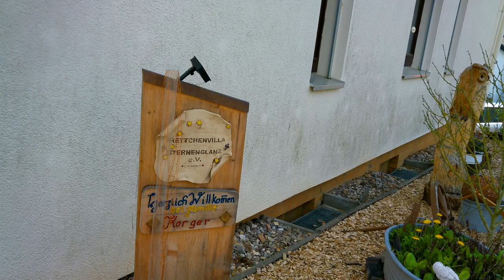Frettchenvilla Sternenglanz e.V. Eine Frettchenhilfe der besonderen Art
Hallo Ihr Lieben frettchenverrückten Menschen und die es vielleicht noch werden wollen!
Ich stelle Euch unseren Frettchenverein vor und führe ein Interwiev mit der Veinsvorsitzenden Carmen Korger, über die Haltung und Vermittlung von Frettchen. Frettchen sind quierlige, neugierige aber auch sehr anspruchsvolle Haustiere. Sie benötigen viel Auslauf. Die Tiere sind Raubtiere und reine Fleischfresser. also nichts für schwache Nerven.
Die Schwerpunkt der Frettchenvilla ist die Versorgung von Senioren und Hospitzfrettchen. Neben dem Schwerpunkt Hospitz werden auch Abgabetiere versorgt, ärztlich untersucht und vermittelt.
Das Viedeo ist zur Beratung, Aufklärung und Haltung der exotischen Haustiere ebenso soll es die Vereinsarbeit vorstellen.
Falls Ihr weitere Informationen braucht oder Interesse habt,
oder die
Frettchenhilfe Bremen